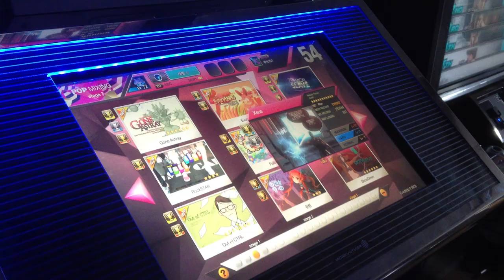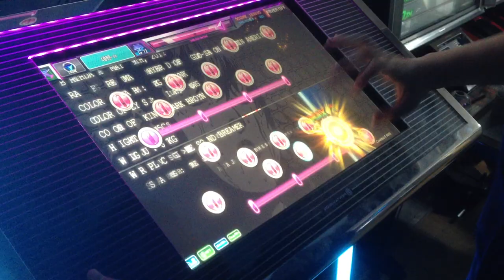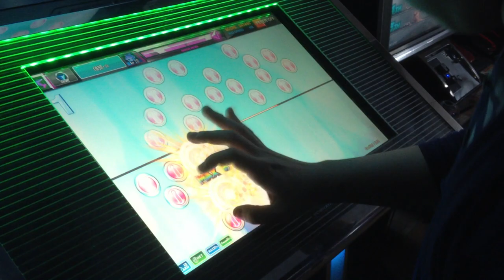[DMT3] Xeus HD One Hand Play